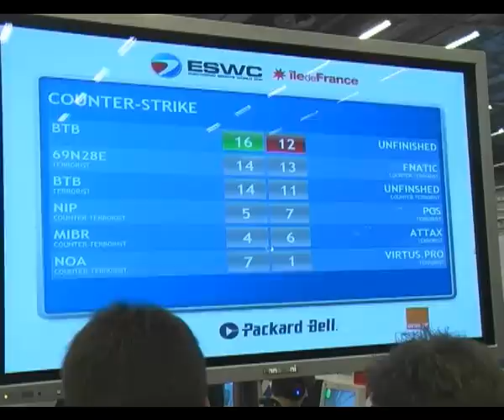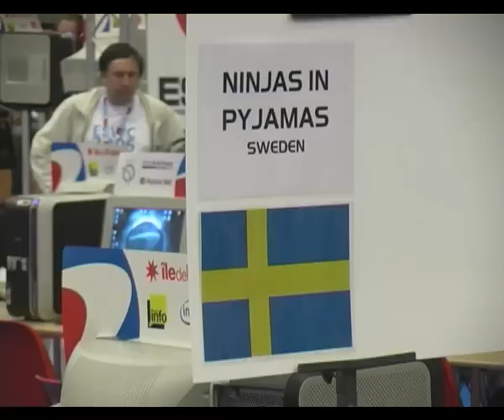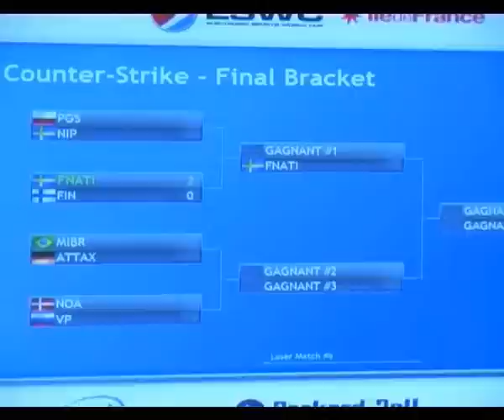ESWC: Kvartsfinaler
Efter det andra gruppspelet var färdigspelat och lottningen hade ägt rum så var det dags för kvartsfinalerna.

Single elimination, best of 3 är ESWC:s melodi och vi hade två svensklag kvar i turneringen. NiP tog sig an polackerna från PGS och fnatic finnarna från 69°N-28°E.